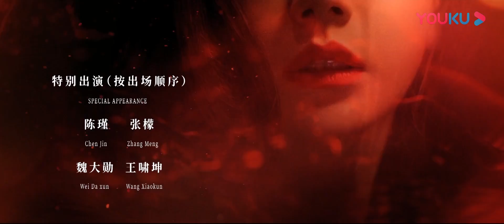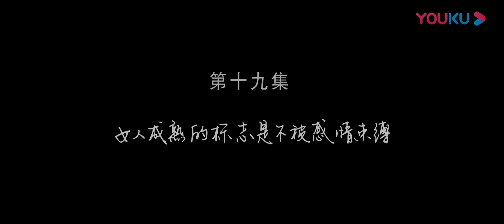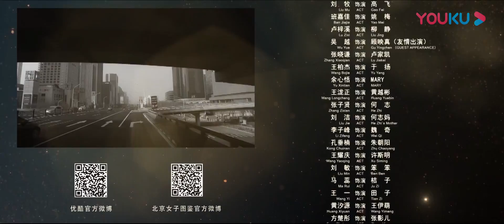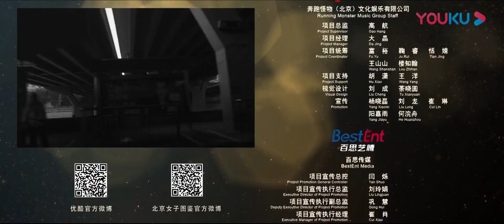【FULL】北京女子图鉴 Women In Beijing EP19 | 戚薇/陈瑾/肖雨雨 | 都市励志爱情 | 优酷宠爱剧场 YOUKU ROMANCE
北京女子图鉴 Women In Beijing | 戚薇/陈瑾/肖雨雨 | 都市/励志/爱情 | 优酷宠爱剧场 YOUKU ROMANCE

【北京女子图鉴 Women In Beijing】来自小城市的陈可，怀揣梦想来到北京，没有傻白甜、玛丽苏、靠男人解决危机、和姐妹反目等，更没有强大的主角光环，每走一步都是教训和经验。她不是需要膜拜和羡慕的大女主，只是在北京生存的你和我，不依附于他人，而是选择独立成长。
🤍主演：戚薇/陈瑾/肖雨雨/张檬/魏大勋
🤍集数：20集